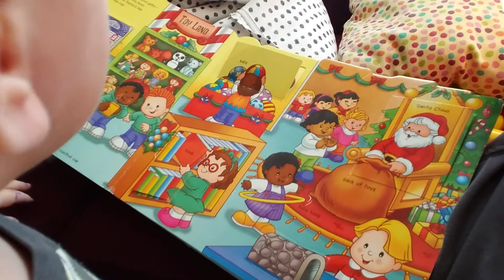Pete's talking about his Little People book (18 mos)